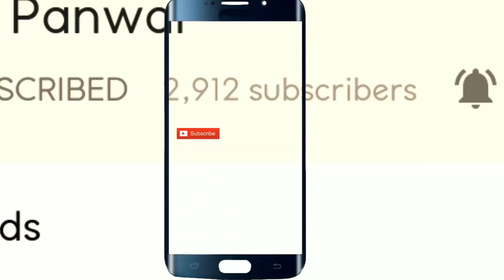इस छोटे उस्ताद की कलाकारी ऐसी की लग जाये रौनक | Marvelous Rawain Jaunpuri Band | Bokh Nag Band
नमस्कार दोस्तों आज आपके लिए लेकर आया हूँ बाबा बोख नाग बैंड की एक सूंदर प्रस्तुति जिसमे आप देखोगे की बोख नाग बैंड टीम का ढोली जो की एक छोटा सा बालक हे कैसे रवाईं जौनपुरी ढोल बजने में अपना महारत दिखा रहा है और साथ में लोग खूब आनंद उठा रहे हैं और डांस कर रहे है ! आशा हे की यह मस्त रवाईं जौनपुरी बैंड बजा डांस जरूर पसंद आएगा ! इस छोटे उस्ताद की कलाकारी ऐसी की लग जाये रौनक | Marvelous Rawain Jaunpuri Band | Bokh Nag Band |
Today I am presenting a fantabulous skill of Rawain Jaunpuri band baja team ' Baba Bokh Nag Band Bhatiya Barkot '. In this video you will watch the tremendous performance of a little boy who is playing Dhol amazingly and people are really enjoying and dancing with this. I hope you will love the skill and effort of Baba Bokh Nag band's Dhol player. इस छोटे उस्ताद की कलाकारी ऐसी की लग जाये रौनक | Marvelous Rawain Jaunpuri Band | Bokh Nag Band |
Baba Bokh Nag Band - Bhatiya Barkot Uttarkashi

Regards,